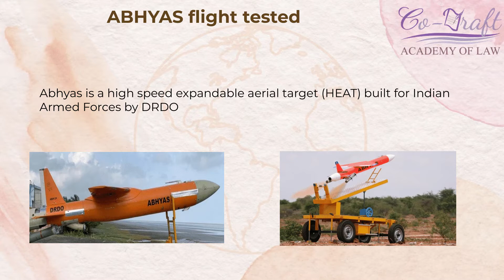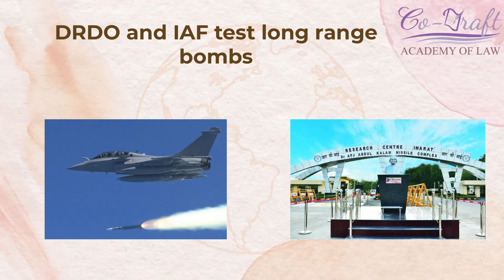CO-DRAFT ACADEMY OF LAW - PRESENTS CURRENT AFFAIRS AND GENERAL KNOWLEDGE - OCT 2021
CO-DRAFT ACADEMY OF LAW PRESENTS CURRENT AFFAIRS & GENERAL KNOWLEDGE FOR THE MONTH OF OCTOBER 2021 ON YOUTUBE.
CO-DRAFT WOULD RELEASE THE YOU TUBE DAILY ON MIN OF 3 TOPICS AND MAXIMUM OF 5 TOPICS IN A VIDEO TO ENABLE STUDENTS PREPARING FOR COMPETITIVE EXAMS TO LISTEN AND ALSO MEMORISE IT.
STUDENTS PREPARING FOR ALL COMPETITIVE EXAMS IN INDIA